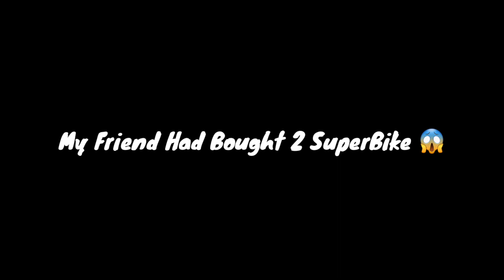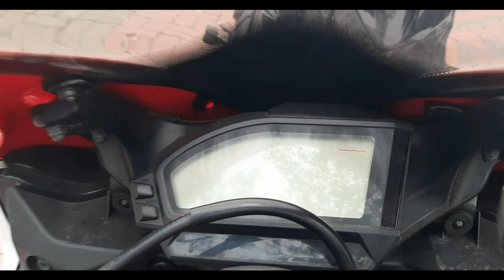My Friend Had bought 2 superbike 😱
" you willfind videos related to super bikes and super cars and all new upcaming bike review nd longride video.